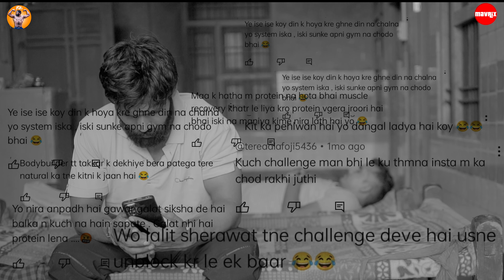Target 2 (OFFICIAL TEASER) || Mavrix || Rahul Dhandhlaniya || Duhan Muzic || New Haryanvi Song 2023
We present you latest motivational Haryanvi song by none other than Rahul Dhandhlaniya , Duhan Muzic and Mavrix .

STARRING :- RAHUL DHANDLANIYA , MAVRIX , Duhanmuzic

SINGER :- MAVRIX  DUHAN MUZIC
LYRICS :-  DUHAN MUZIC
DOP :- UDIT MIGLANI
ASSISTED BY :- MOHIT VERMA
EDIT AND DI :- AL FILMS
SPECIAL THANX :-  Sunny Darshan Balhara ,Shanky Jain , Punit Kumar ,Bharat Sanwal , Mohit Verma & RAHUL DHANDHLANIYA TEAM